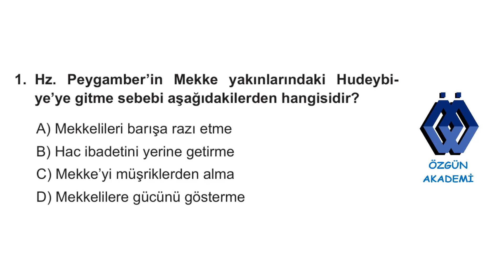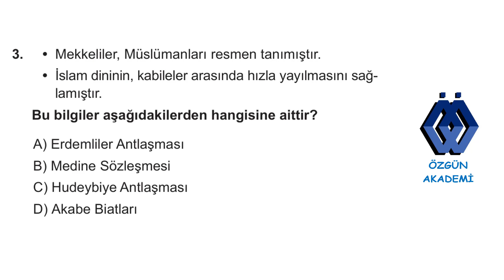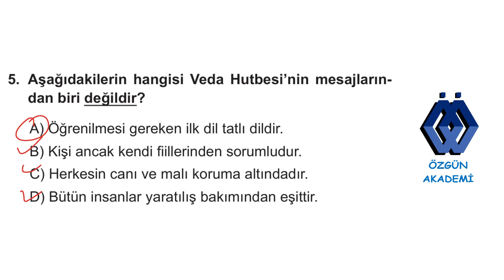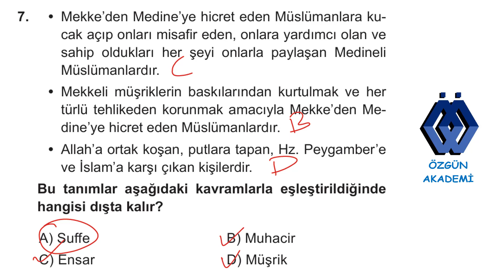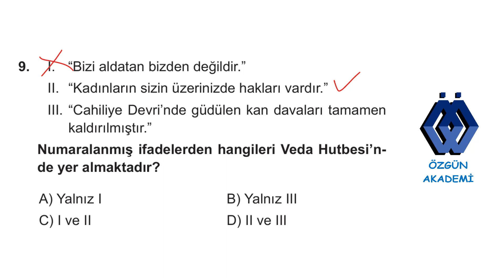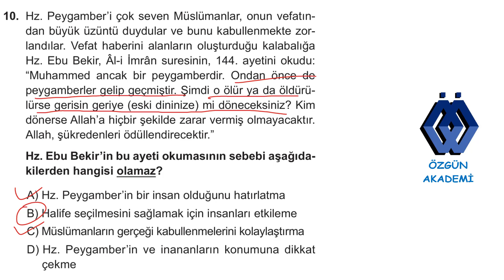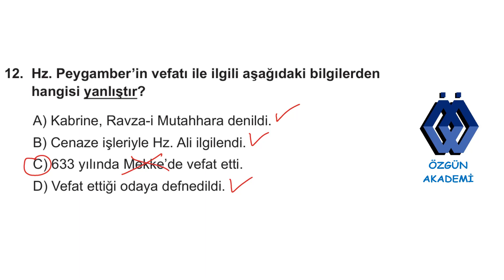6. SINIF DİN KÜLTÜRÜ VE AHLAK BİLGİSİ DERSİ KAZANIM KAVRAMA TESTİ HZ. MUHAMMEDİN HAYATI 25. TEST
6.sınıf din kültürü ve ahlak bilgisi dersi kazanım kavrama testleri, Hz. Muhammedin Hayatı konusu 25. testin çözümleri. yeninesil dinkültürüveahlakbilgisi derskitabı lgs2025 #6.sınıf